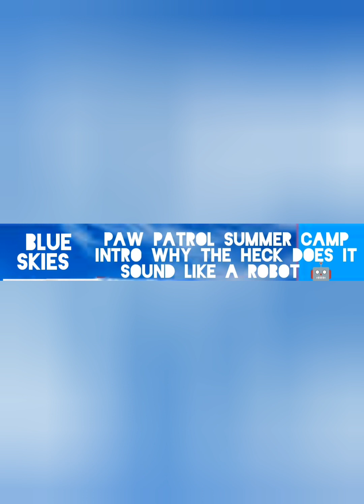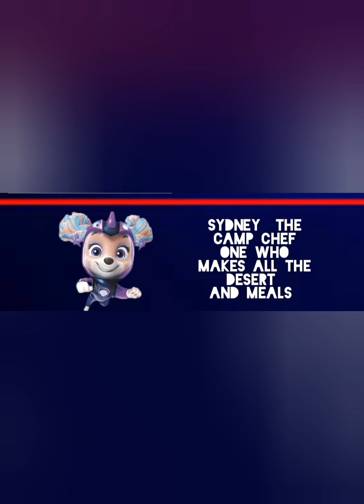the Paw patrol summer camp iceberg explained part 1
just the first part of the paw patrol summer camp iceberg how deep does it go?